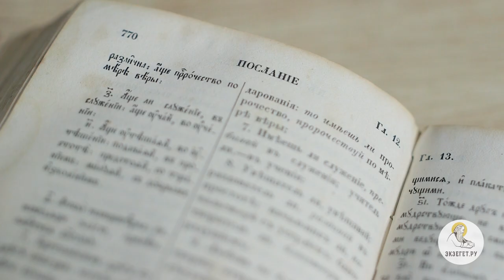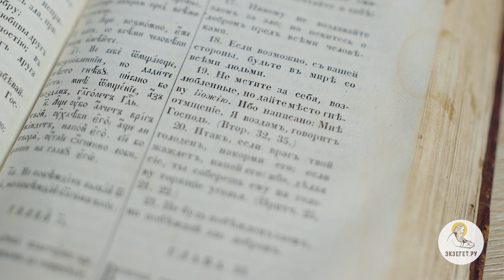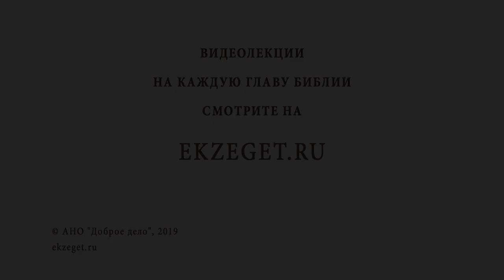Об истинной любви. Протоиерей Артемий Владимиров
В сегодняшнем видео, с протоиереем Артемием Владимировым, мы разбираем послание апостола Павла к Римлянам и говорим об истинной любви.
Затрагиваем следующие темы:

Об истинной любви и из чего она проистекает.
Существует ли лицемерная любовь?
Об истинном качестве Любви.
Что делать если чтобы преуспеть в любви?
О братолюбии с нежностью.
О почтительности.
О служении людям.
Что означает духом пламенейте?
Где черпать нравственные силы?
О служении Господу.
О надежде на Господа.
О терпении.
О странноприимстве.
О проклятиях.
О сострадании и вовлеченности.
О единомыслии.
О высокомудрствовании.
О врагах и мщении им.